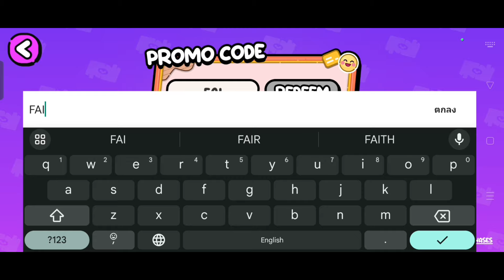NEW!! 😍 HALLOWEEN PROMO CODE IN AVATAR WORLD 🌍 AVATAR WORLD NEW PROMO CODE ❤️